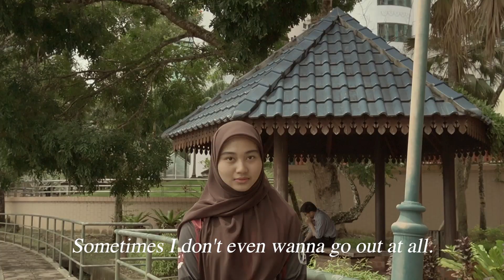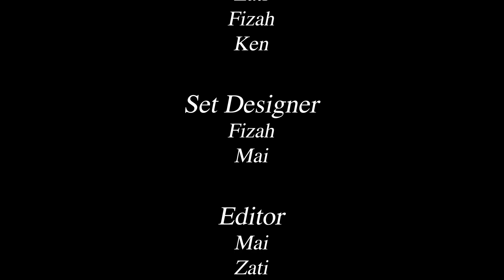MY STRUGGLE WITH ACNE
DDMA09

NADIAH / IZZATI / HAFIZAH / ASHIKIN / ZUNNUR